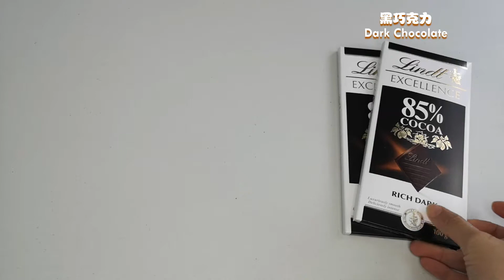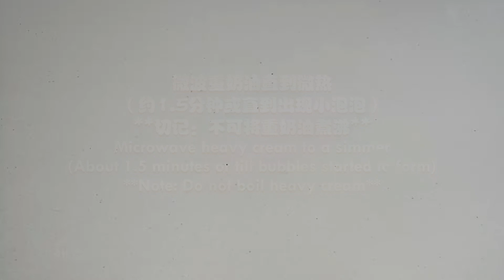怎么做浓郁的松露巧克力？| How to make rich chocolate truffle?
松露巧克力
Chocolate Truffle

分量 ：15 - 20 粒
Portion : 15 - 20 pieces

主要食材
1）黑巧克力 - 113克
2）重奶油 - 80毫升
3）软化无盐牛油 - 5克
4）香草香精 - 半茶匙
5）糖粉 - 一汤匙 或看个人甜度而调整 （可免）

Main Ingredients
1）Dark Chocolate - 113 grams
2）Heavy Cream - 80 ml
3）Softened Unsalted Butter - 5 grams
4）Vanilla Extract - 0.5 teaspoon
5）Icing Sugar - 1 tablespoon or adjust based on individual sweetness preference (optional)